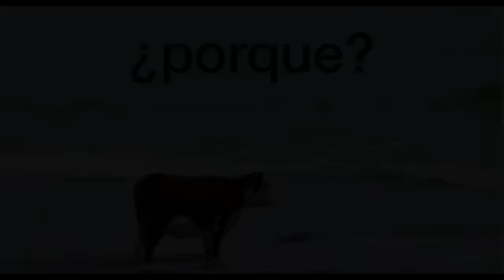CLAYMORE: Toda La Historia en 1 VIDEO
Síguenos para Ver el siguiente Resumen

MÚSICA POR KEVIN MCLEO